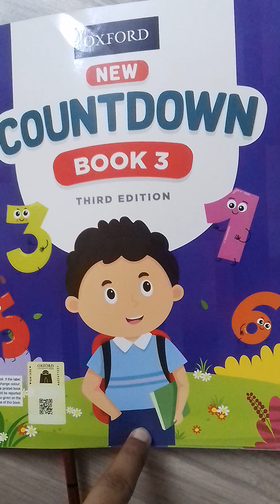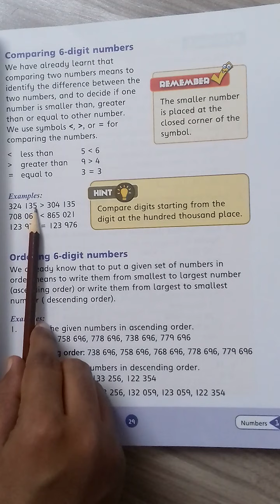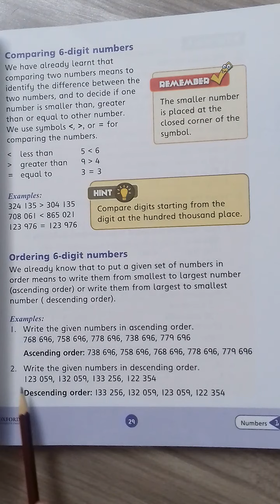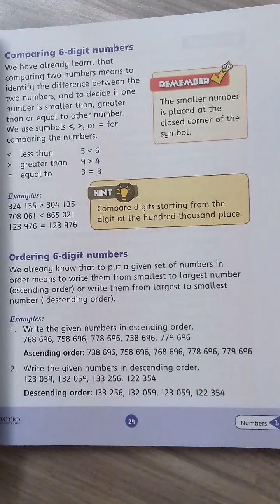Grade 3 Math Lec-22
Oxford New countdown Book 3